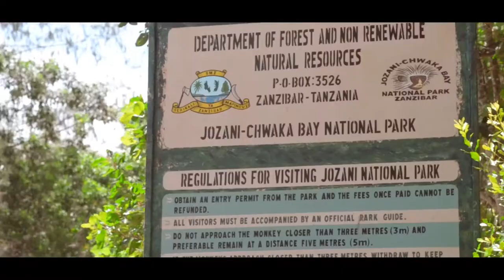Safari blue + Jozani chwaka bay Group trip to Zanzibar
The trip took place on 13th-15th November,2020. All the way from Dar es salaam via a boat ferry and a luxury mini bus destinations within Zanzibar.
Day1: A stone town tour and slave market museum was the first activity the lads enjoyed. Then after went to experience the Forodhani food market.

Day2: Safari blue (if you’ve never visited Zanzibar before don’t miss this). A local village known as Fumba as a starting point for local but well constructed boats to Kwale Island. The tour provides you the opportunity to experience a number of see foods such as calamari,octopus, lobsters, prons & fish. A full day trip rich of good beach vibes.

Day3: Jozani Chwaka Bay National park
The only national park within Zanzibar rich of red colobus monkeys that’s only found in Zanzibar in Africa. The mangrove plantation and surrounding environment with huge natural plantations is another unique attraction to this area.